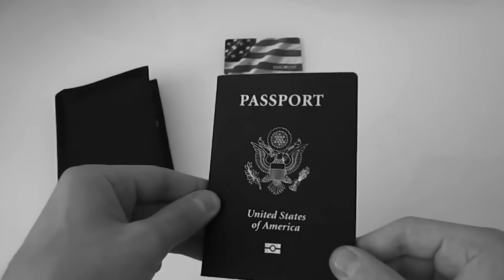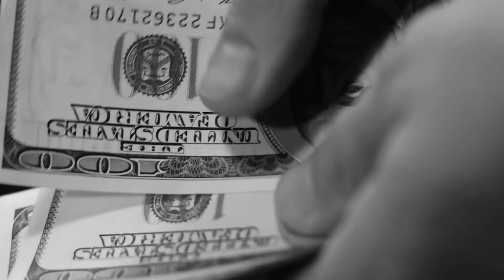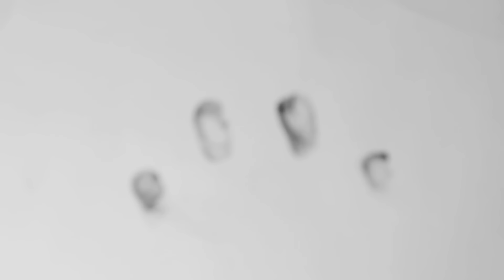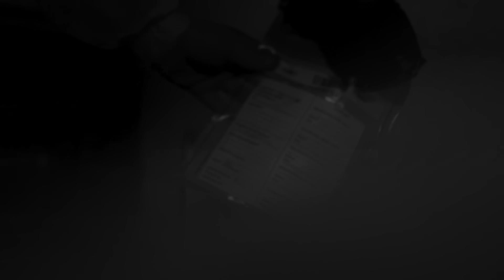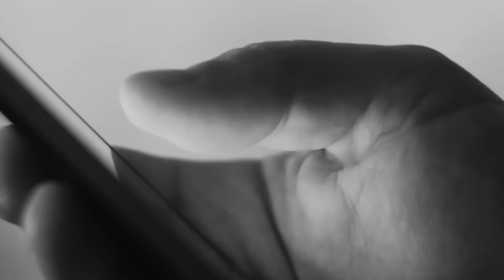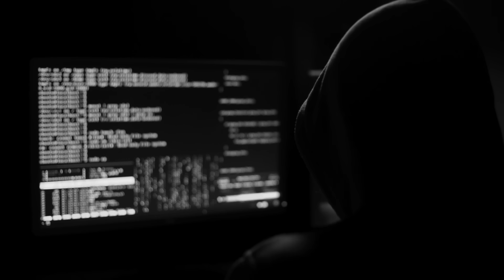سفاح التجمع في مصر .. اقوى جريمة في 2024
اعداد الكاتب : بندر الجنفاوي